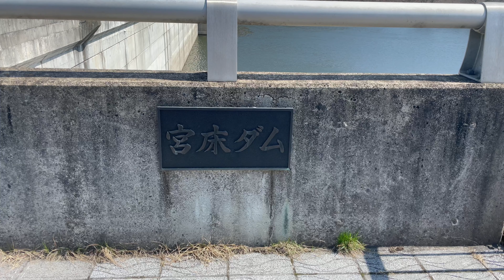３姉妹ポメラニアンと旅に行く第９弾！お散歩in宮床ダム！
今日の動画はとてもお天気も良くお出かけ日和の日にみんなでドライブしながらお散歩に行った時の動画になります☺️✨

とても気持ち良い日でポメちゃんズも楽しそうにしていました❤️❤️

そんな姿を見るだけで私達は連れてきた甲斐があります☺️💕

そんな様子をご覧ください✨